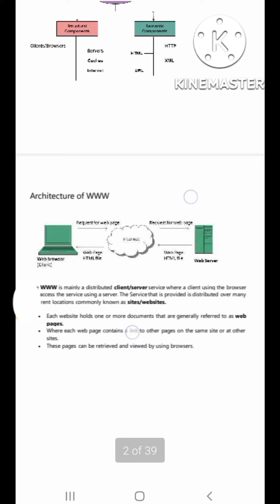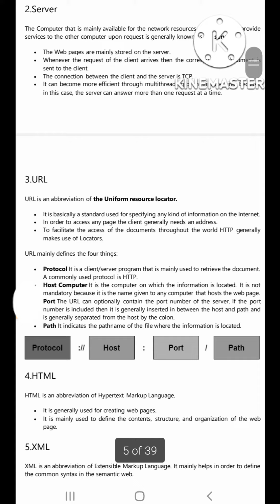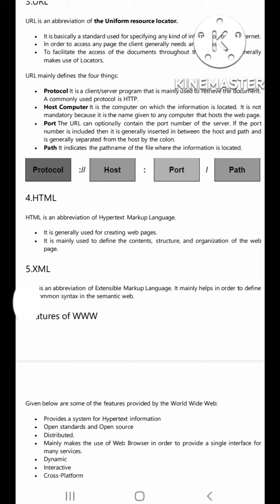WWW (World Wide Web) and components of www full information.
You can learn different computer information about IT, visual basic, operating system, web technology, software engineering etc free of cost. This is a free education portal. Thank you @learnandgrow434